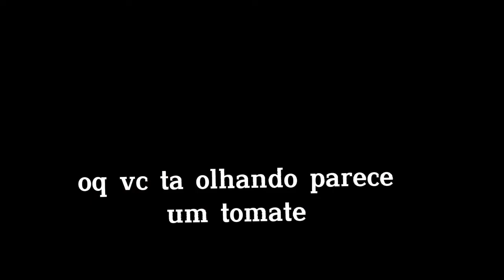tomate :v (e sobre tudo isso esta tudo bem :v)